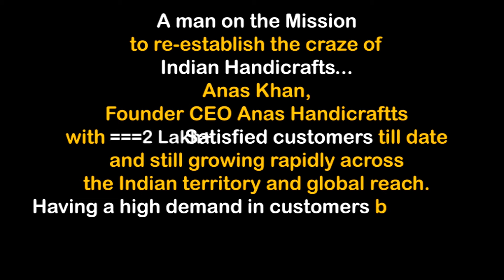Customized Sofa Set Available, 100% wood | Wooden Carving Furniture | Anas Handicrafts, Pune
Get customized sofa set available at Anas Handicrafts ( Furniture Guru ), 100% wood, furniture store in Pune.

In this video Mr. Anas founder CEO of Anas Handicrafts ( Furniture Guru ) showing us Customized sofa 100% wood.

Furniture guru always brings something new furniture on this youtube channel FURNITURE GURU. There is more than 400+ video live on this channel you can watch these video's and collect more info about furniture. If you have any Query or need to any guidance or suggestion so you can also connect with Anas handicrafts on the given number - 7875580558.

Regards,
Team Anas.